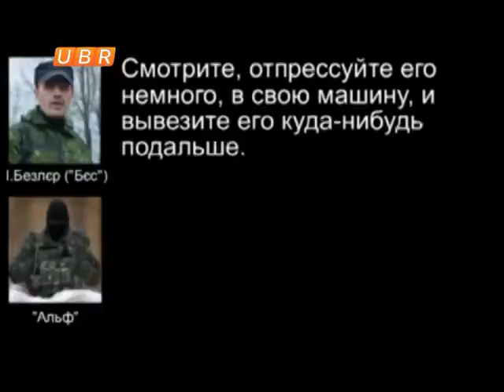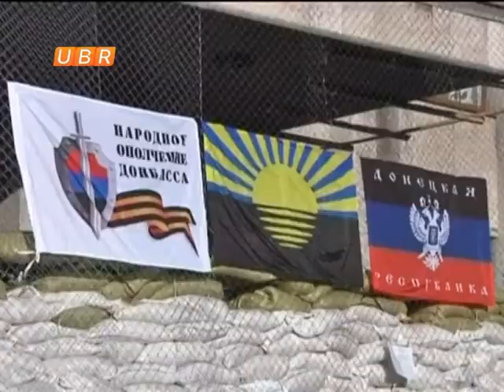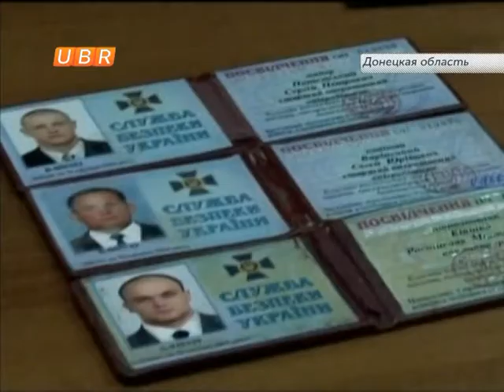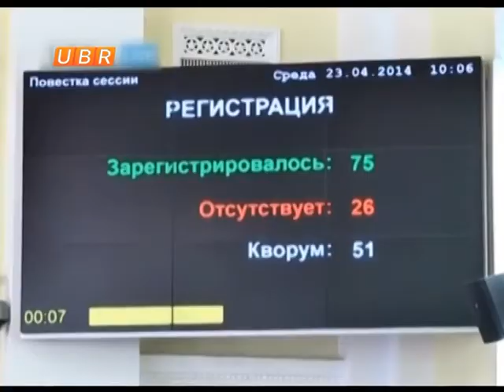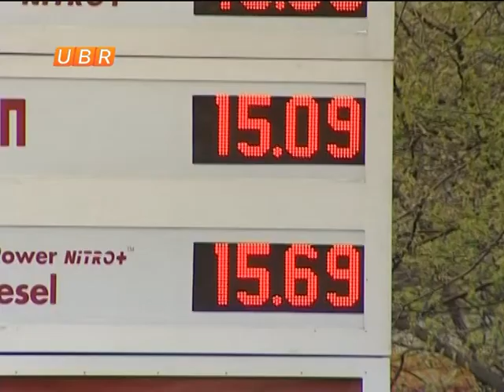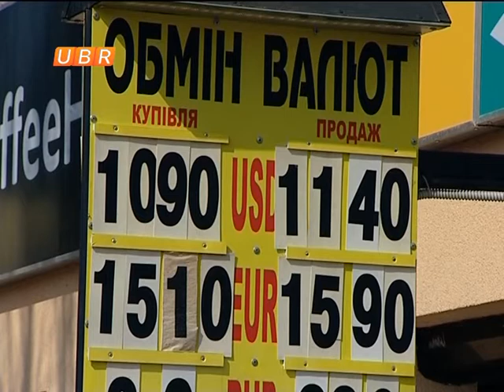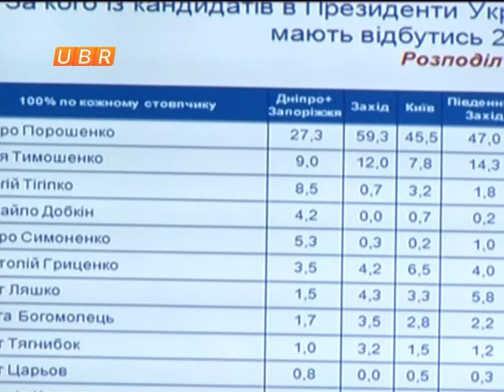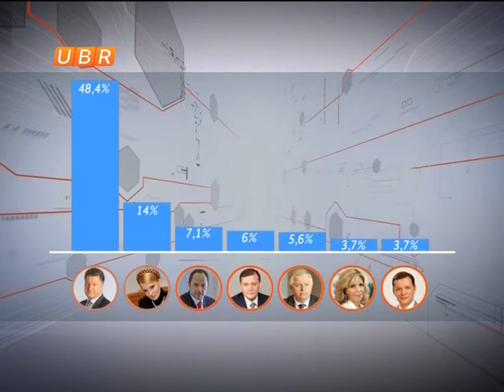Итоги недели с Искандером Хисамовым, гость программы - Андрей Сенченко 27.04.2014